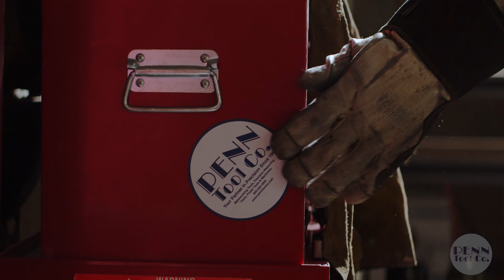Where To Get Best Metalworking Tools At Best Prices Online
Looking For The Best Metalworking Machinery And Industrial Supplies?

At Penn Tool Co., We’re collaborative, passionate, and committed. Optimize your operations with an industrial tool provider that prioritizes your needs.